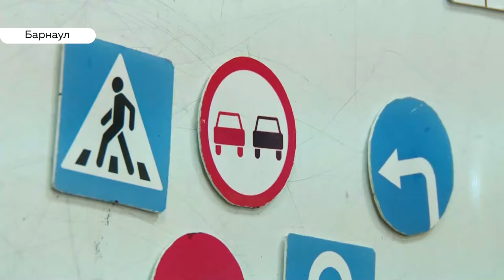В ГИБДД поддержали идею выдачи прав несовершеннолетним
Начальник ГИБДД Михаил Черников назвал выдачу прав – бонусом для тех, кто  правила дорожного движения изучает с детства и основательно, а не три месяца, как  это происходит со зрелыми людьми в автошколах.  Поддерживают ли инициативу барнаульцы? и приживется ли она?- пытались выяснить наши корреспонденты.